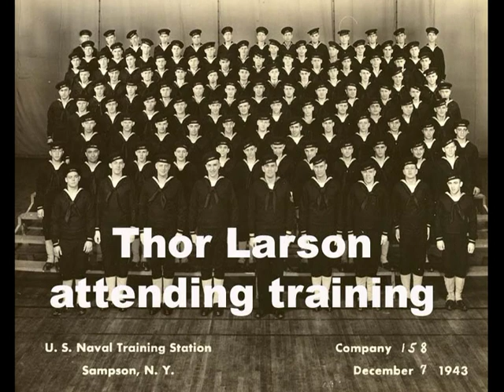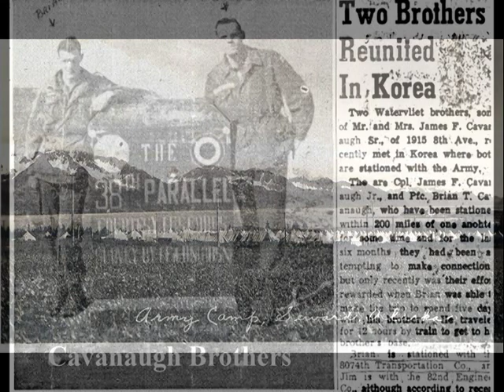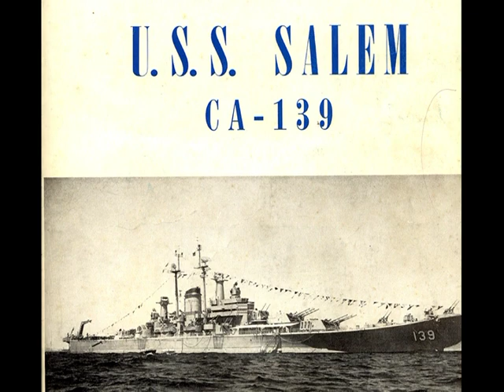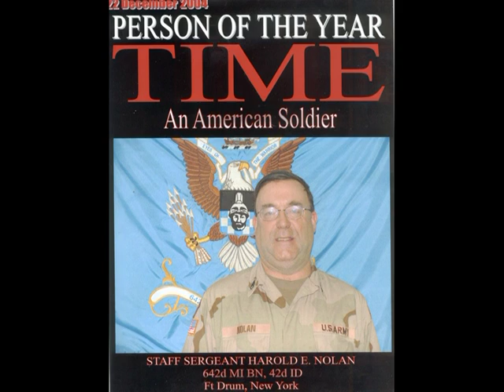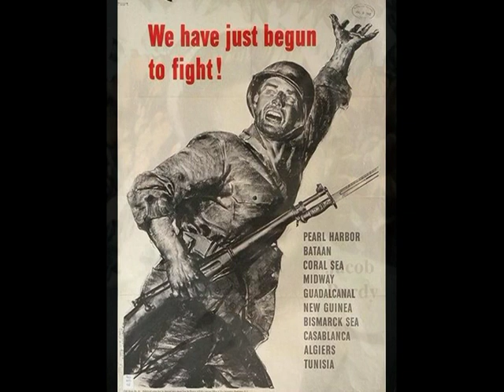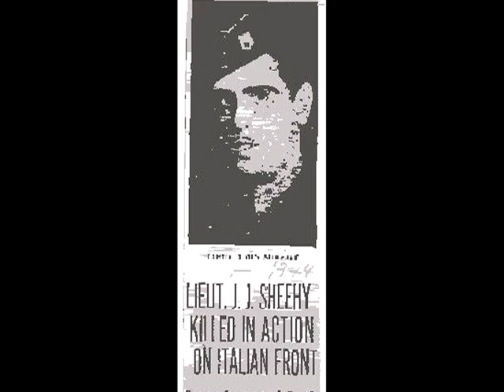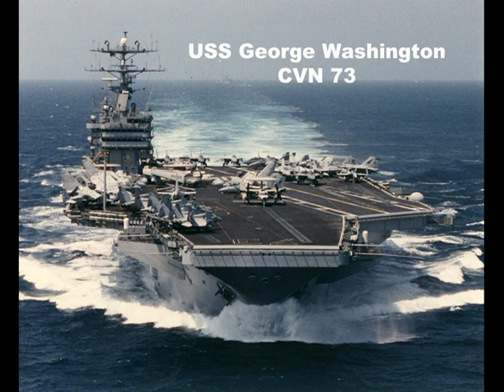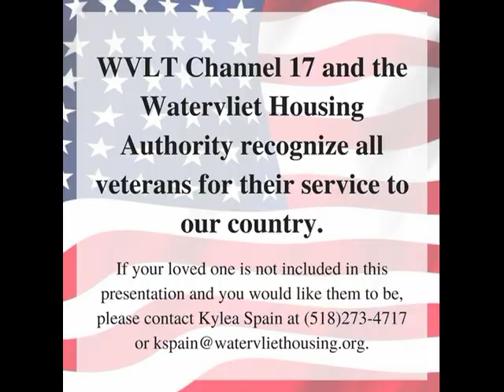WVLT Channel 1303's "Salute to Watervliet's Veterans" Part 2 (L-Z)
Revised May 2023

Due to the amount of pictures we have of our local heroes, we have to split our presentation into two parts. This presentation is part 2, including last names that begin with L through Z.

Each year, on Veterans Day and Memorial Day, WVLT Channel 1303 airs our "Salute to Watervliet's Veterans."